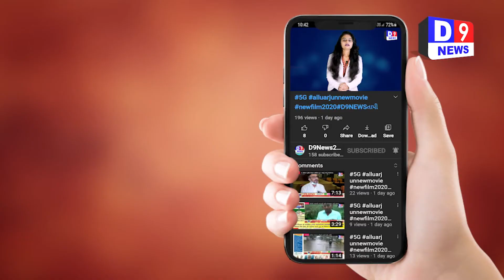nadi ma છોડવામાં aavi rahyu chhe pani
Title:  tapi nadi ma છોડવામાં aavi rahyu chhe pani
Name of the Reporter : hemant rana
Date & Time : 15/09/2021 12:00:00

Descriptions
ઉકાઈ ડેમ માં સતત પાણી ની આવક થતા ઉકાઈ ડેમ   ની 4 બારી 4 ફૂટ ખોલી તાપી મા પાણી છોડવામાં આવી રહ્યું છે.

ઉકાઈ ડેમના ઉપરવાસમાંથી સતત નવા પાણીની આવક ઉપલબ્ધ થતા આજે સોમવારે સવારે ઉકાઈ ડેમની જળ સપાટી વધીને ૩૪૧.૧૪ ફૂટ ઉપર પહોંચી છે અને ડેમમાં ૯૨,૪૭૭ ક્યુસેક પાણીની આવક નોંધાઇ છે સામે ડેમનું રૂલ લેવલ ને મેન્ટેન કરવા માટે ડેમમાંથી 53.720 ક્યુસેક પાણીનો જથ્થો તાપી નદીમાં છોડવામાં આવી રહ્યો છે . આજે આઠ વાગ્યે ઉકાઈ ડેમમાં ૯૨,૪૭૭ ઇનફલો નોંધાયો હતો અને ડેમની જળ સપાટી વધીને ૩૪૧.૧૪ ફૂટે પહોંચી દક્ષિણ ગુજરાતની જીવાદોરી સમાન ઉકાઈ ડેમના સૂત્રોએ જણાવ્યા મુજબ ઘણા દિવસોથી ઉકાઈ ડેમમાં વધતા ઓછ પ્રમાણમાં નવા પાણીની વિપુલ આવક થઈ રહી છે જેથી ડેમની સપાટી તેના રૂલ લેવલને પાર કરીને ૩૪૧.૧૪ ઉપર પોંચી છે તેમનું ભયજનક સપાટી ૩૪૫ ફૂટ છે આજે આ વાગ્યે ઉકાઈ ડેમમાં ૯૨,૪૭૭ ઈનફલો નોંધાયો હતો અને ડેમની જળ સપાટી વધીને ૩૪૧.૧૪ ફૂટે પહોંચી છે